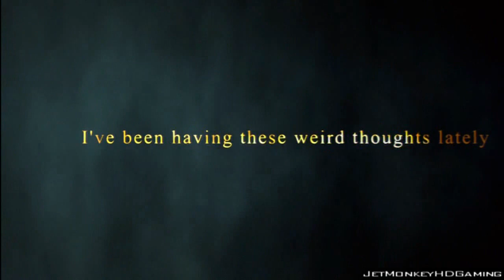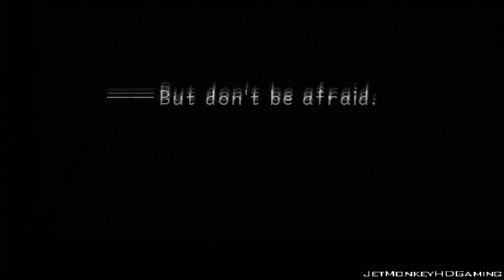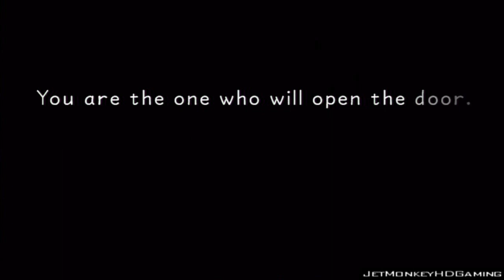Kingdom Hearts Final Mix Pt.1 || PS3 || The Power Of The Guardian!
Developer: Square Enix 1st Production Department
Console: PS3 - PS2
Genre: Action Role-Playing

This is my playthrough of Kingdom Hearts Final Mix without commentary

Kingdom Hearts is influenced by its parent franchise, Final Fantasy, and carries gameplay elements over into its own action-based, hack and slash system. The main battle party consists of three characters: Sora, Goofy, and Donald Duck. Sora is directly controlled by the player from a third person camera angle. All other party members are computer-controlled, though the player can customize their behavior to an extent through the pause menu. Donald and Goofy comprise the party in most areas but nearly every level features a character who may replace them. For instance, Jack Skellington can join the player's party in Halloween Town, but cannot accompany the player elsewhere. In some worlds, the party changes its appearance, has abilities unique to that world, or both; the party can fly in Neverland, acquire aquatic forms in Atlantica, which enable them to survive underwater, and gain Halloween costumes in Halloween Town to blend in with the locals.